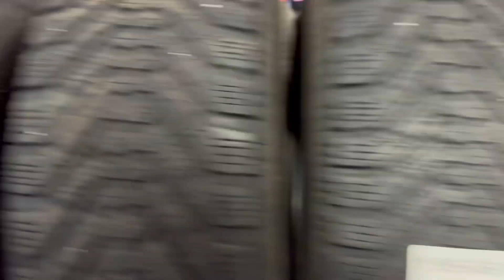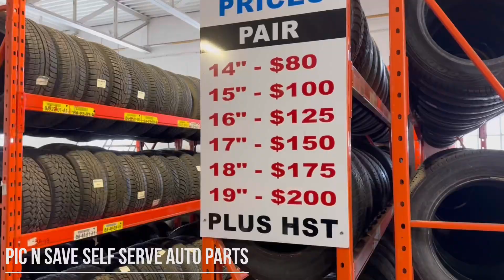Used Tyre market in Canada 🇨🇦